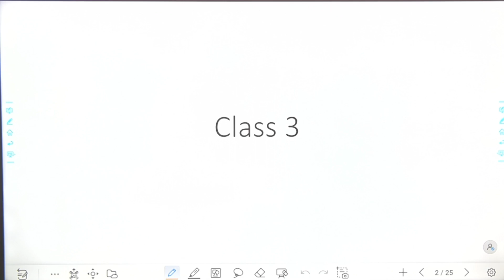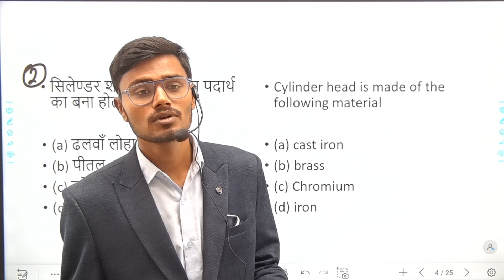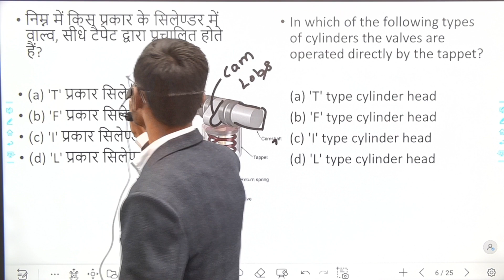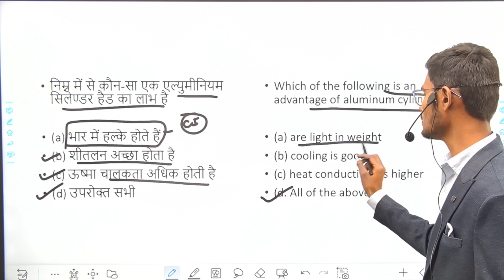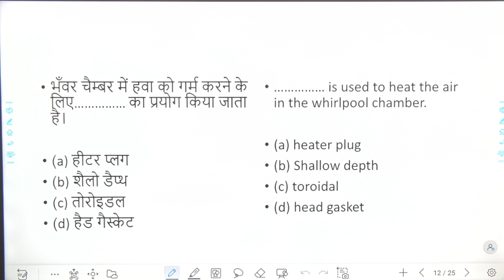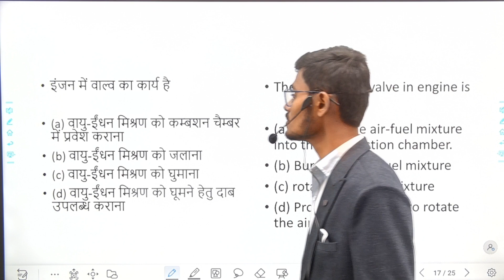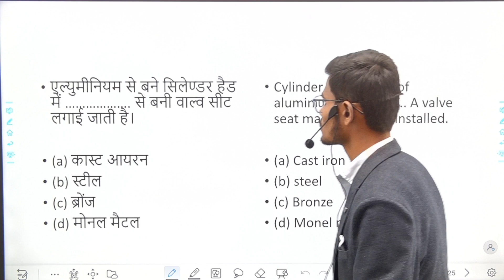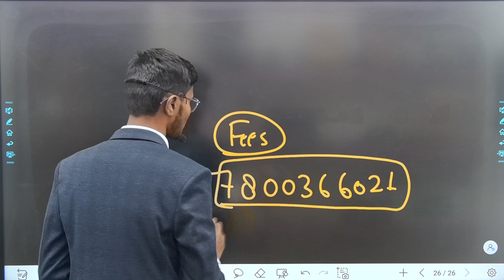class - 03 / heat engine classes for alp / alp heat engine class / rrb alp heat engine classes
heat engine classes for alp / alp heat engine class / rrb alp heat engine classes